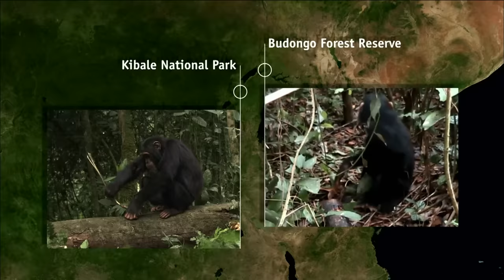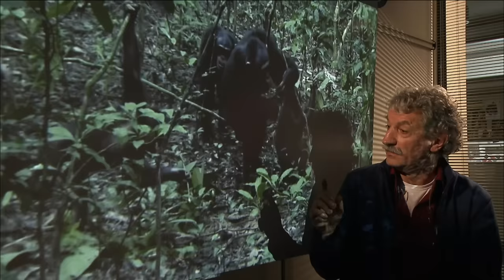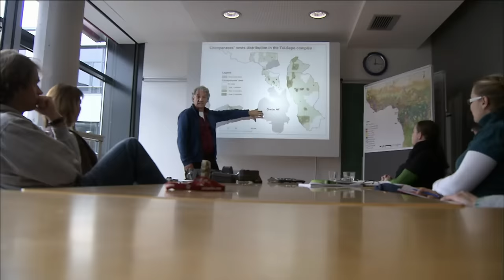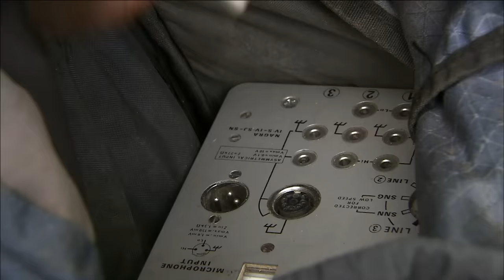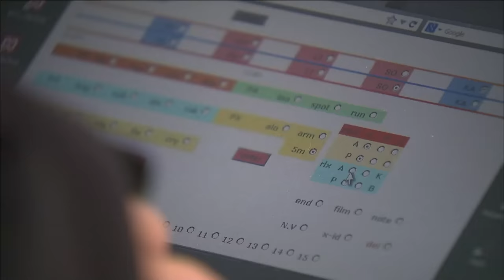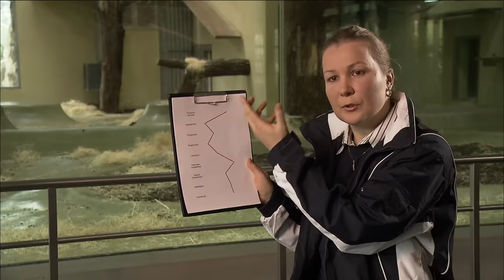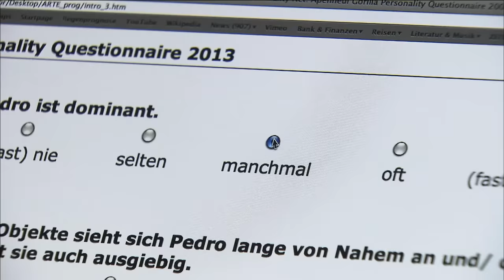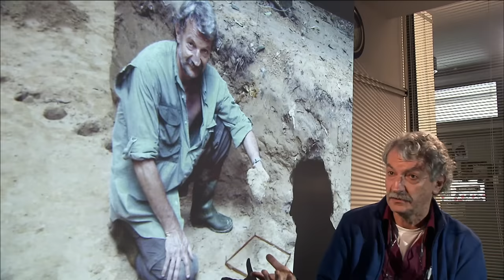The Secret Culture of the Apes | Free Documentary Nature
The Secret Culture of the Apes | Wildlife Documentary

We are on the trail of an enigma: Do chimpanzees really pass on their knowledge and skills to other group members and offspring? Recent research has supported this theory, meaning that man and ape are more similar than we have previously thought. We journey into the forests of Uganda while accompanying primatologists that guide us through their behavioral research on great apes. We observe the creative ways chimpanzees use their tools, along with their understanding of communication skills while foraging and hunting. The researchers use spectacular field experiments to answer the question: Can a previously foreign cultural feature be implemented into a group of chimpanzees? Together with Jane Goodall, whose research and findings on chimpanzees triggered a scientific breakthrough in the 1960s, we set out to find the extent of similarities between man and ape. Using captivating film footage of chimpanzees living in the wild that come nearly face to face with researchers, we show what science has not yet been able to explain.